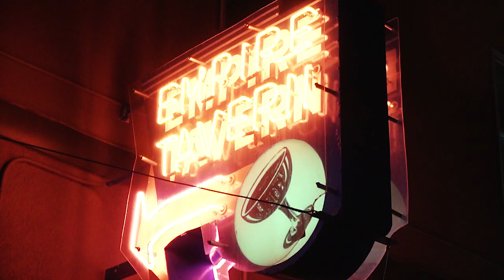KP- Got More (Official Video)